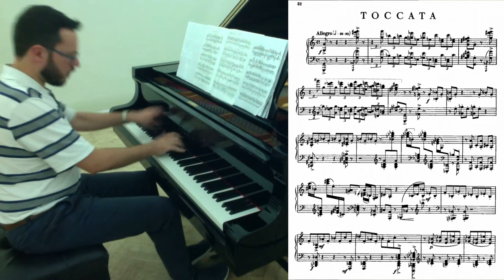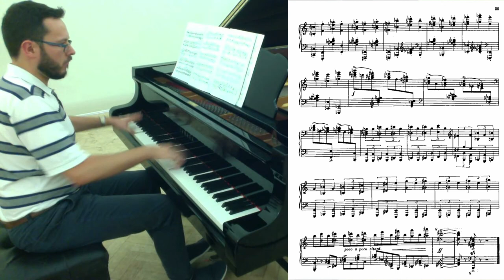Martinu: Toccata H.281.ii (with score); recorded Clifton College Aug 2021 - James Drinkwater